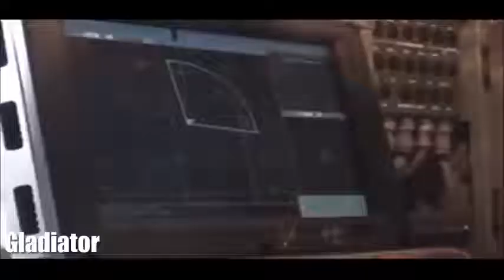اقوي عرض ممكن تشوفه بحياتكـ لجميع منظومات الصواريخ الروسية الاقوي في العالم¦HD